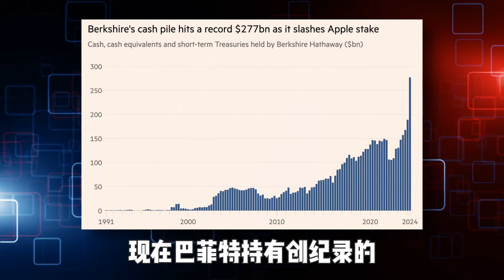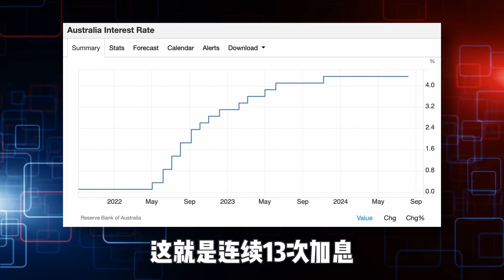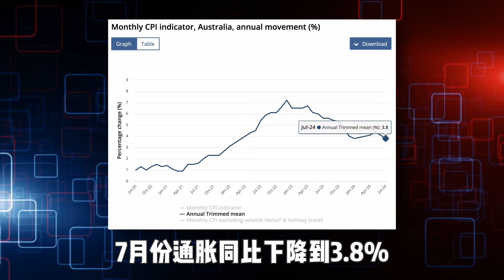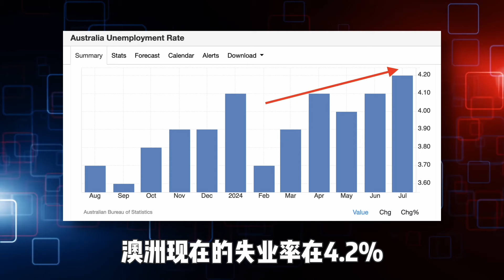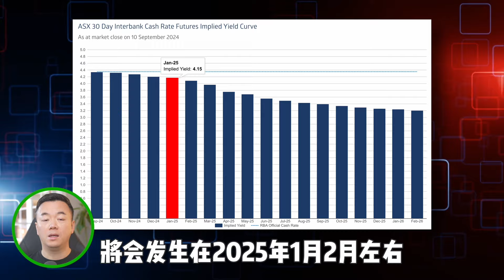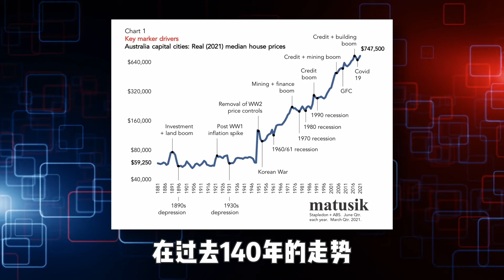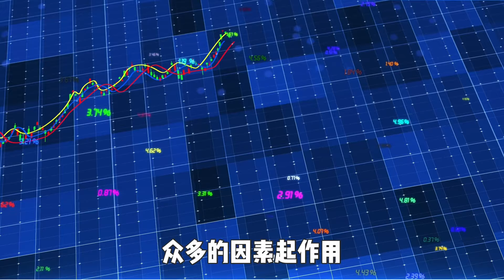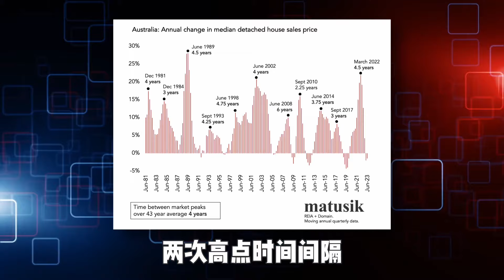【澳洲房产】澳洲经济衰退已至! 房价要开始暴跌了吗? 澳洲1992年衰退以来经济表现最差! 过去40年的澳洲经济历史告诉你澳洲房市的未来!【澳房策318】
澳洲经济全年几乎没有增长，人们的生活水平持续倒退，澳洲人越来越穷了。23-24财年是澳洲除了疫情以外，自从1992年经济衰退以来最差的一年。至于澳洲的物价...，澳洲制造的Vegemite售价，悉尼比伦敦高37%。再加上现在的各种负面新闻，战争，铁矿石价格下跌，8月份的黑色星期一。不管你有没有房子都会开始担心，在澳洲经济衰退时期，澳洲房价暴跌真的要开始了吗？本期影片，我们一起来通过事实和数据，分析目前澳洲经济状况？我们已经进入衰退了吗？经济衰退对利率会产生什么影响？在经济衰退中，澳洲房价是升还是降呢？

00:00 澳洲经济衰退爆发
02:28 澳洲经济到底怎么了？
03:10 澳洲进入技术性经济衰退了吗？
04:37 经济走势对利率有什么影响？
09:09 经济衰退对房价的影响
14:11 澳房策的观点

👉前期服务：投资人需求定位, 财务分析, 财务规划, 税务规划, 贷款结构设立, 15年投资策略制定；
👉中期服务：全澳搜索房源, 实地考察, 现金流分析, 匹配财务结构，购房贷款法务协助；
👉后期服务：房产投资组合重审, 长短租管理, 报税, 二手房出售；

✅《艾财百万个人品牌课》
👉帮助个人创业者和中小企业主打造自媒体个人品牌
👉全方位运营YouTube, 小红书, 头条生态, 微信生态
👉品牌建立, 内容输出, 引流获客成交完整链条